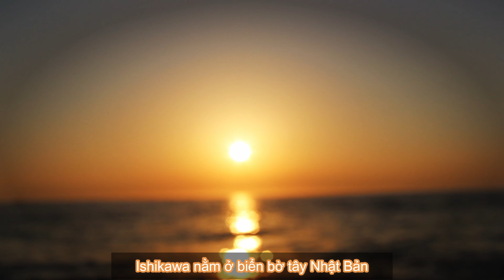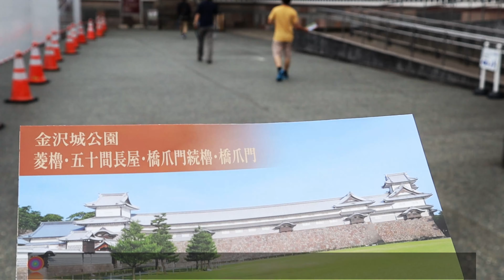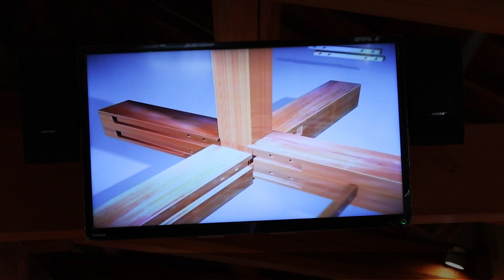ISHIKAWA 石川県┃2020.05┃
Chuyến đi công tác tháng 5/2020 tại tỉnh Ishikawa